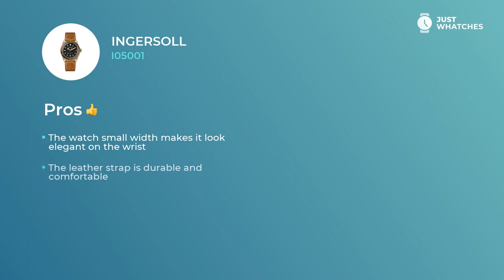Slick Ingersoll I05001 Men Watches Detailed in 360, Detailed Specs, Prices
Flamboyant watch Ingersoll I05001 for sophisticated Men.

• steady automatic movement
• leather strap,
• exquisite analogue circle black face

— all of the functions from our list make this model a unique addition to your lifestyle.

• upscale movement
• five-star materials
date
• modern style

give this watch a look of not simply a fitting accessory to a modern Men image, but also make it a basic piece for building their sophisticated lifestyle.

In this video, you get to learn Ingersoll I05001 features, materials, and ways of work. We also will give you an answer to the crucial: how the prices for the Ingersoll I05001 watch differ in the US, United Kingdom, and Europe.

How do you find Ingersoll I05001? Please share your opinion in the comment box and choose the brands and models you want to see on our channel.